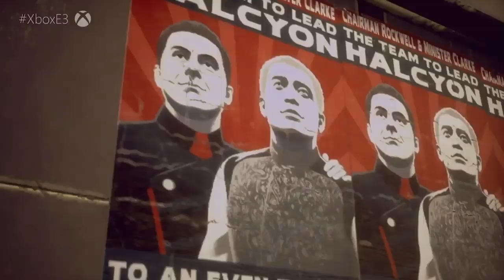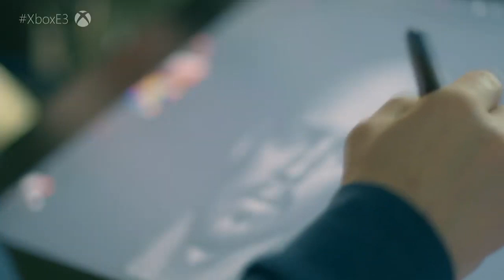Did Microsoft just WIN E3 2019 ALREADY!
Did Microsoft just have the BEST presentation at E3 2019? We learned about Halo Infinite, Battletoads, Gears of War 5, Xbox Scarlett and much more, but was the presentation HYPE or a DISAPPOINTMENT? Let's talk!